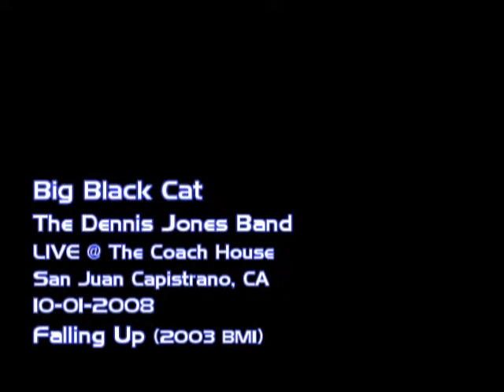Big Black Cat - Dennis Jones - @ The CoachHouse - musicUcansee.com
Dennis Jones and Co. tear it up at the CoachHouse with this jam released on their 'Falling Up' album. for more info on the band and upcoming concerts and the new album.